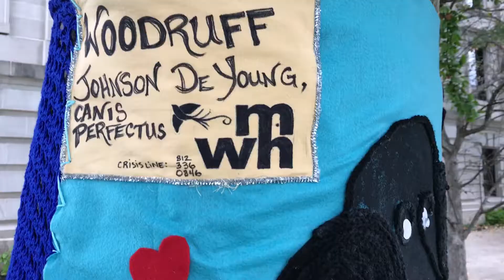Middle Way House launches annual Wrapped in Love art display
BLOOMINGTON, Ind. -- Middle Way House held a yarn-cutting ceremony on the Monroe County Courthouse lawn Friday, October 6, to launch 2017's Wrapped in Love art display, which raises awareness and funds for the nonprofit emergency shelter and rape crisis center.

This is the sixth year for the project started by the late Toby Strout, former executive director of Middle Way House, and Mary Ann Gingles, owner of Yarns Unlimited.

A new addition this year is the Wrapped in Love Benefit Sunday, October 8, from 5 to 8 p.m. in the Fountain Square Mall Ballroom. The event commemorates the tree wrap project, which is held each year in October for Domestic Violence Awareness Month.

Middle Way House, which serves six counties in southern Indiana, provides shelter, advocacy, housing and legal services to survivors of domestic violence, human trafficking, and sexual assault.